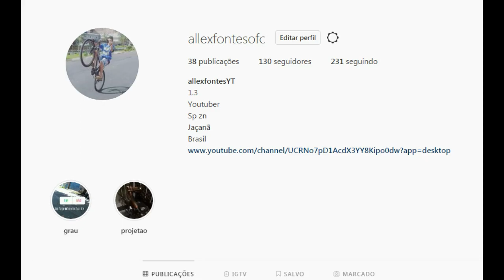MINHA IRMÃ TA APRENDENDO RAPIDO A ANDAR DE BIKE!!